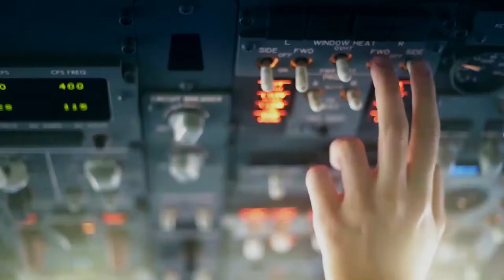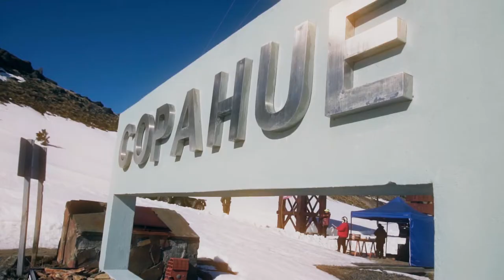2022 World Snowshoe Championships Event Preview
The 2022 World Snowshoe Championships takes place in Caviahue-Copahue, Neuquen, Argentina on September 3, 2022. Race is open to all interested snowshoe racers. Event information will be published at: